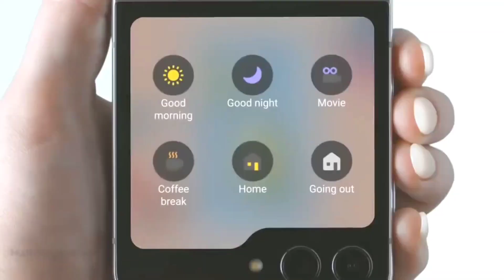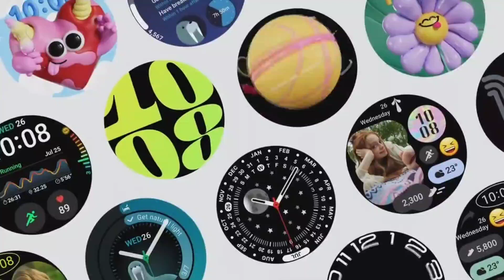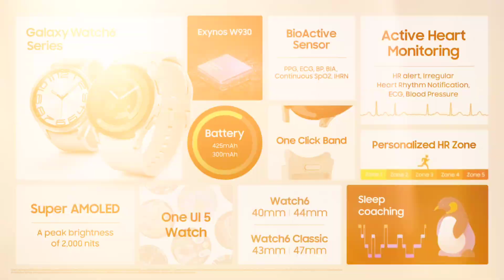Everything Announced at Samsung Unpacked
Samsung announced new foldable phones, watches, and tablets at the Unpacked event. Pre-orders are available now and devices should ship Aug 11. Enjoy!

Video: Samsung